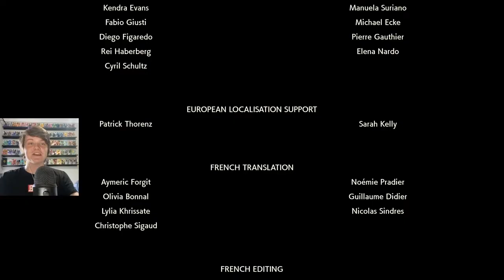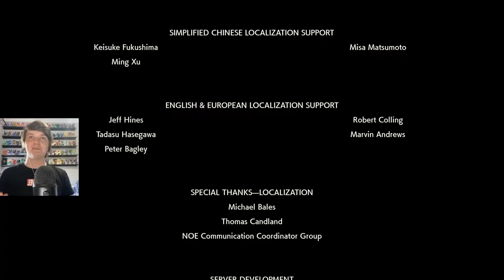Pokemon Legends: Arceus FINALE!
Today will mark the final moments of my first ever playthrough of Pokemon Legends: Arceus, my new favourite Pokemon game of all time!

This was an absolute AMAZING journey and am still to this day, MIND BLOWN and SO HAPPY Pokemon finally went open world to create a truly amazing experience!

Thanks to everyone who stuck around during the playthrough :)